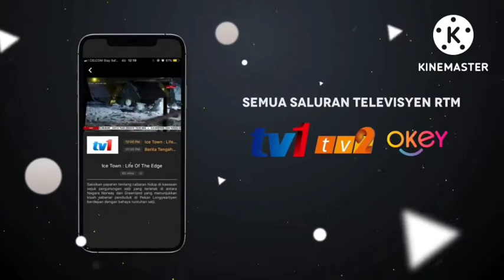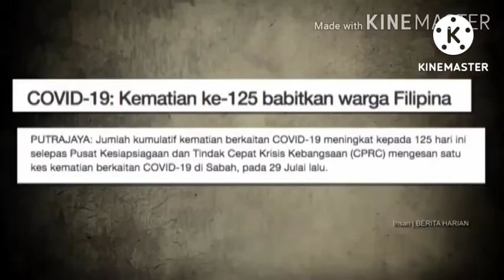RTM 74 Saluran 134 - Continuity (14.1.2021) 6:00 pagi